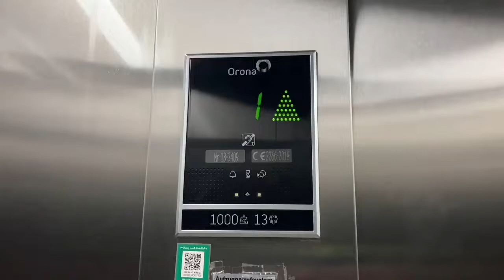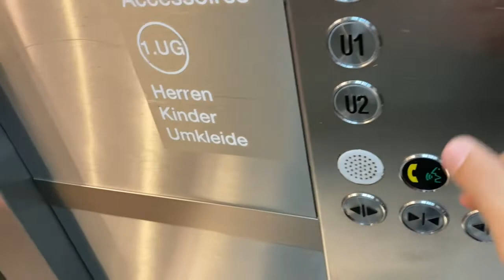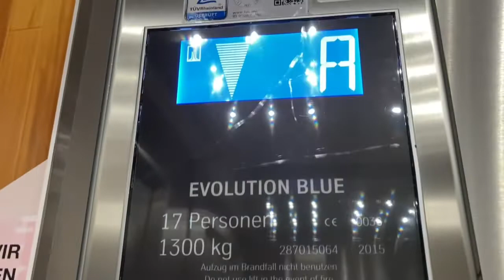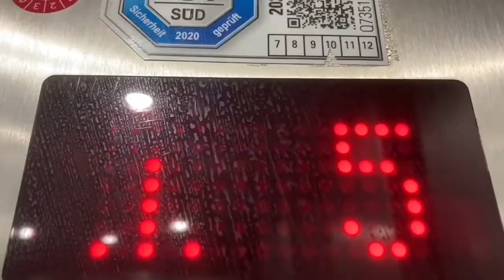2015 Thyssenkrupp Aufzug in TkMaxx Laden in Stuttgart Königsstraße